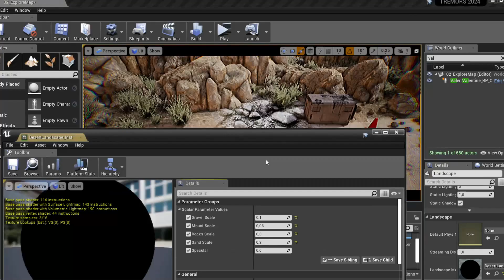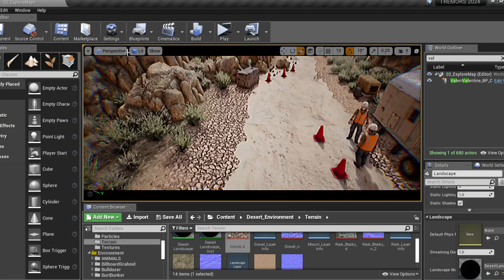TREMORS Project - Dev. Log 7: Road Workers Update (Unreal Engine)